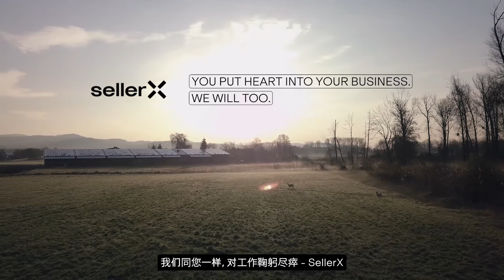亚马逊卖家故事分享：AZ Delivery品牌卖家Andreas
2014年在看到自己的兄弟需要等数周才能收到从中国寄来的电脑零配件后，Andreas突发灵想，决定做FBA。不久之后生意就火爆起来，Andreas就此辞掉了工作，把全部精力放在AZ Delivery品牌的打造上，2018年AZ Delivery成为德国站类目的领头羊。2020年12月被SellerX收购。自那之后，AZ Delivery的物流业务增长了30%，20种产品得到了上市，供应链获得了简化，150个亚马逊标准识别码（ASIN）得到了优化。

“我和合作伙伴同一些整合商进行了磋商，我们讨论了哪个整合商比较好。考量因素不仅仅包含价格，还有他们的规划和我们对他们的印象。很显然，我们选中了SellerX。”

AndreasAZ Delivery创始人